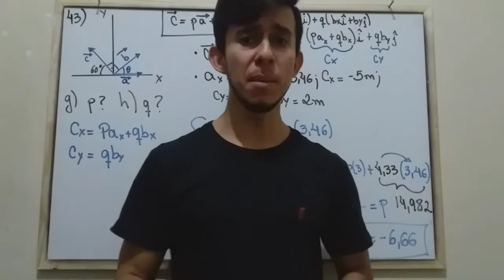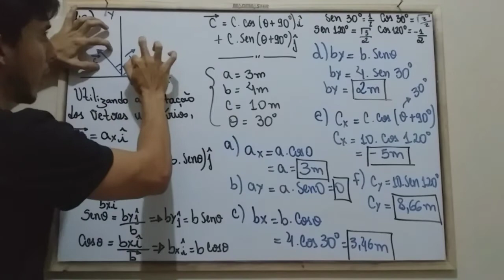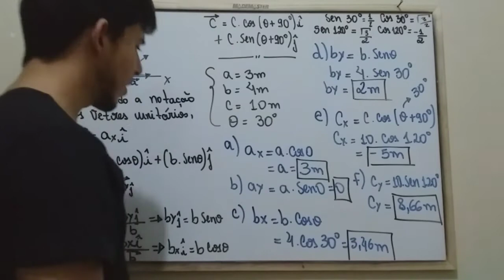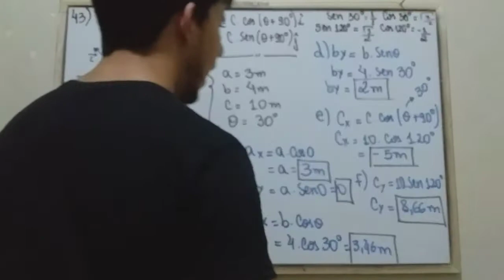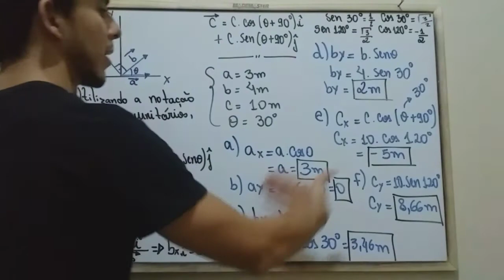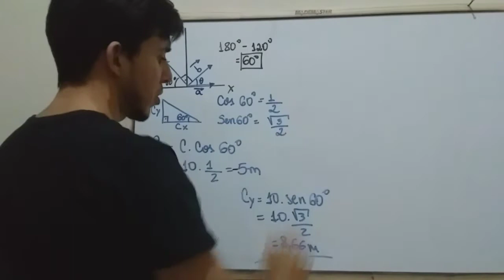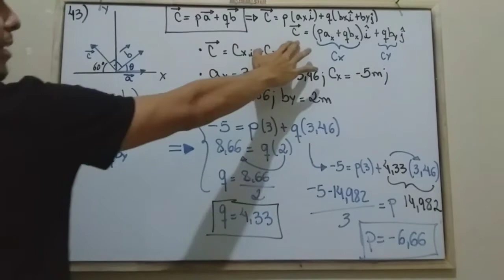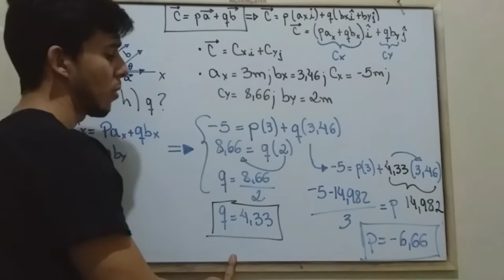Resolução da questão 43, capítulo 3 [Halliday e Resnick, 10]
Monitoria de Física Geral 1